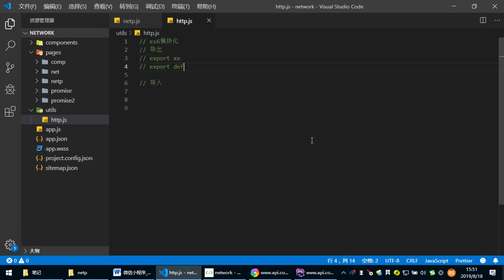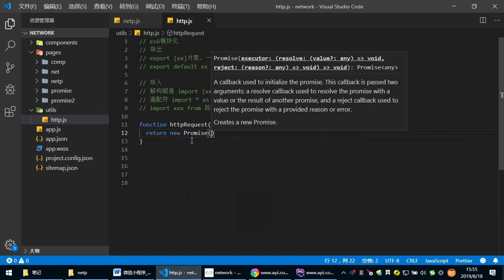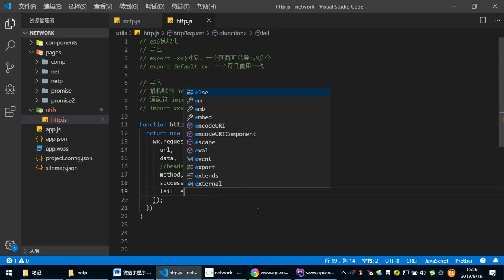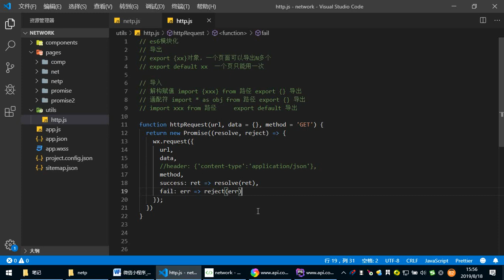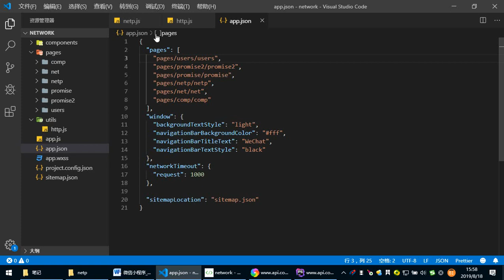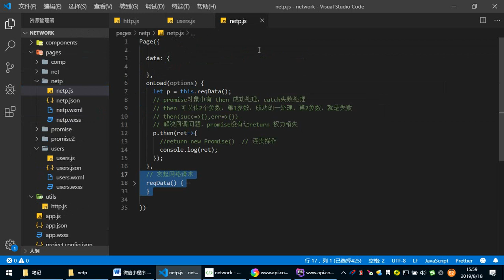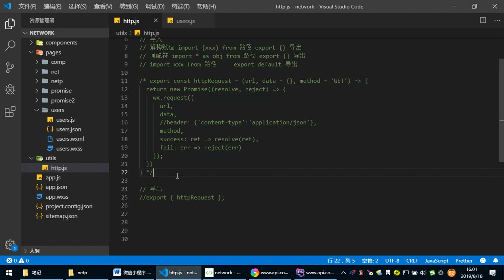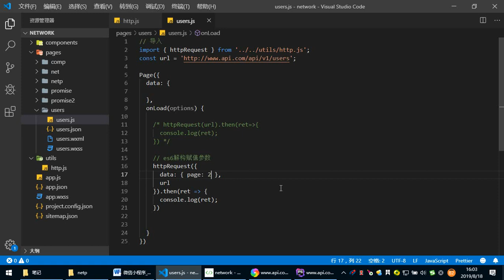Wechat 3- 13 函数模块化封装请求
就业班 课程目录：

1 JavaScript
2 NnodeJs
3 AJAX
4 VUE
5 PHP基础
6 MySQL
7 面向对象
8 PDO
9 MVC
10 PHP核心
11 thinkPhp
12 restful
13 pyg
14 linux
15 laravel
16 wechat
17 swool
18 zfw
19 redis
20 memcache